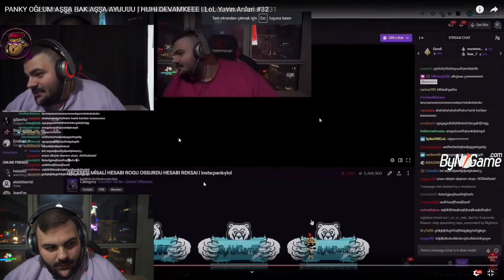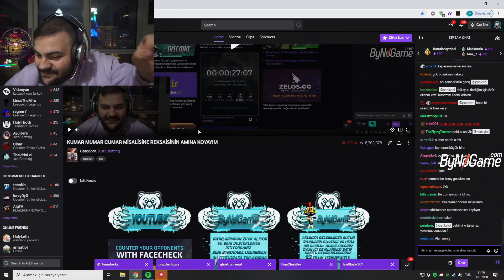XKEKE PANKY AĞZIMDA KIREYKIR VARDI LAN | LoL Yayın Anları #34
LoL Yayın Anları'nın yepyeni bir bölümüne hoş geldiniz! Eğlenceli , komik ve playz içeren klipleri derlemeye çalışıyorum.

Bu serimizde genel olarak göreceğiniz isimler: Elwind , Panky , Rogu , Leylünehar , Thaldrin , Crystal , Ragner , Madness , Armut , Holyphoenix gibi tanınan birçok ismin yanında yeni keşfettiğim yayıncıları da videolara dahil etmeye çalışıyorum.

outro müziği: party tonight